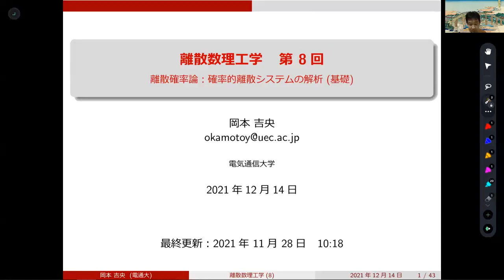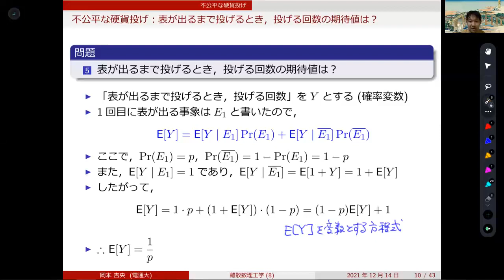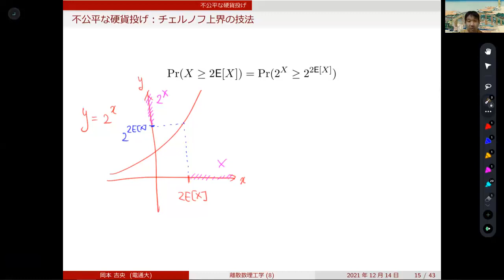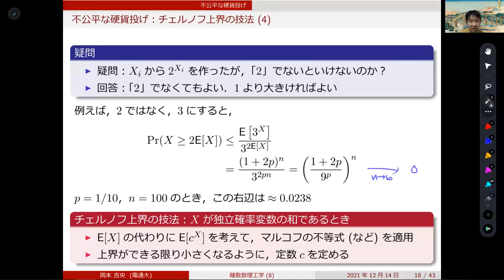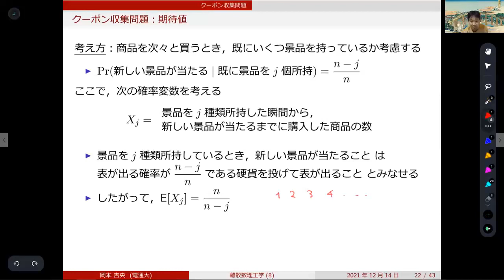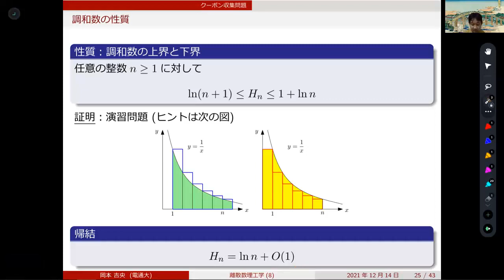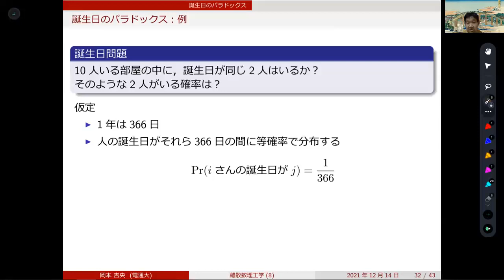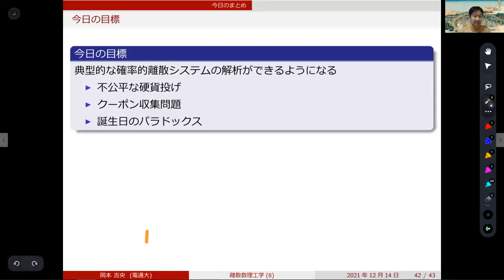離散数理工学 (第8回) 離散確率論：確率的離散システムの解析 (基礎) 2021年12月14日